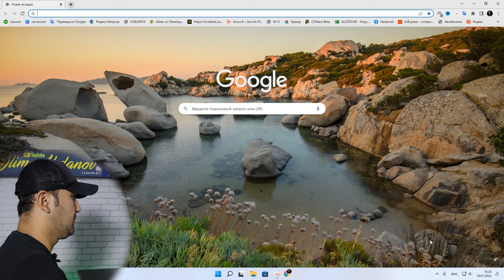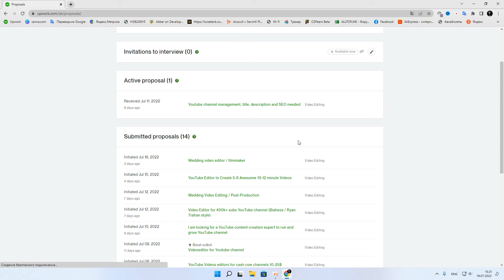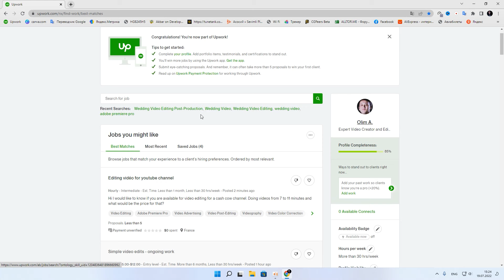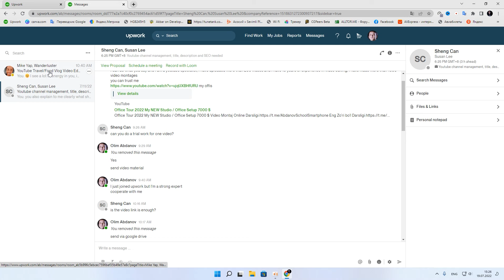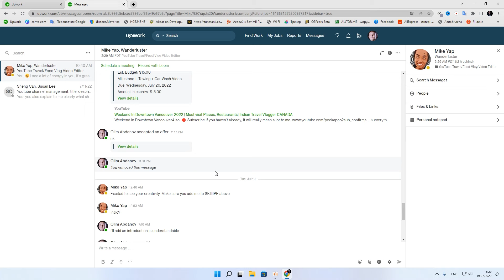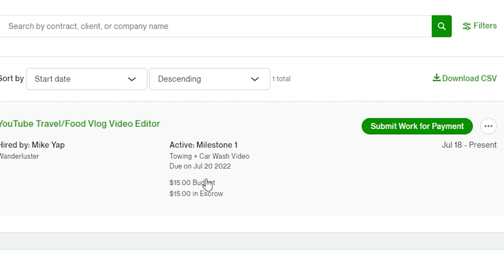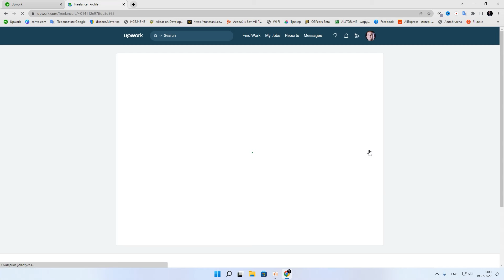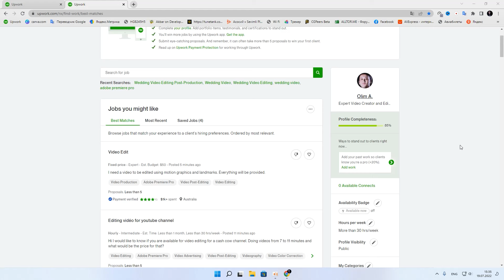Upwork.com orqali pul ishladim 2022 | Internetda pul ishlash 2022 Onlayn pul topish / freelancer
Upwork Ai 2024
Ilk bora Upwork dan pul ishladim qanday nima bo'lgani videoda batafsil